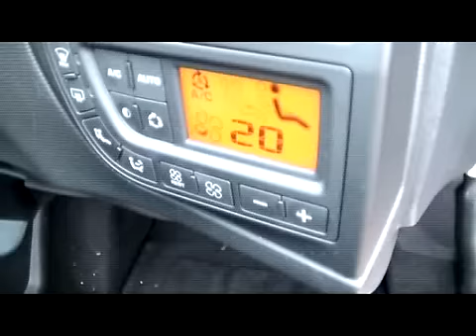BHauto - Citroen C4 Picasso Terbaru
(Malay) Hezeri Samsuri cuba memahami betapa indahnya sebuah ciptaan bernama C4 Picasso.